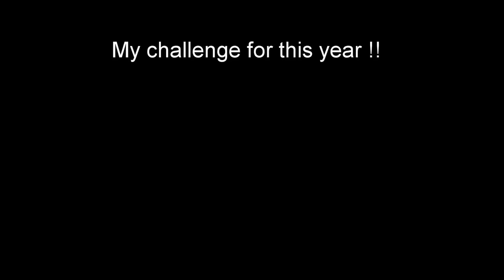my challenge for 2016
Dalby Red Route